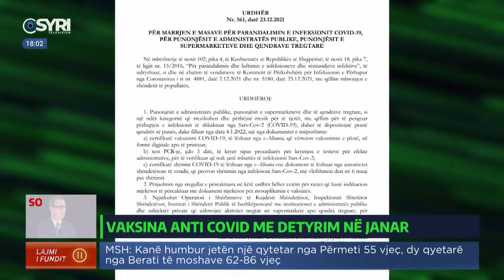'Task Force' me gazetaren Sonila Meço